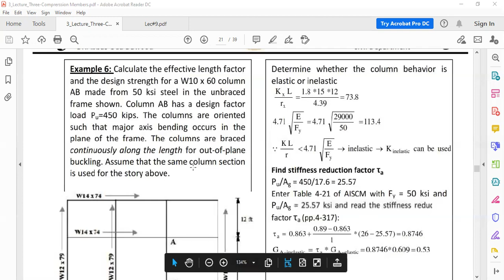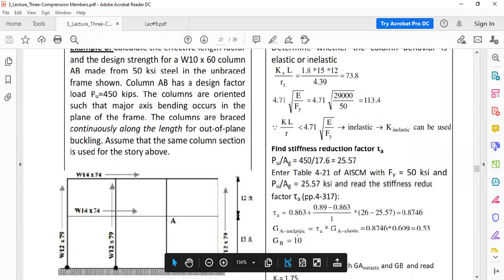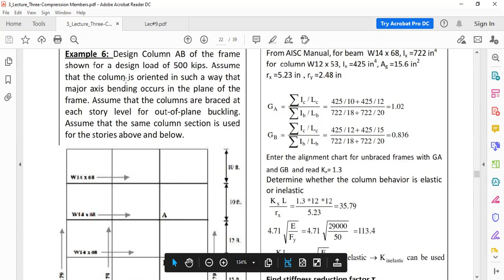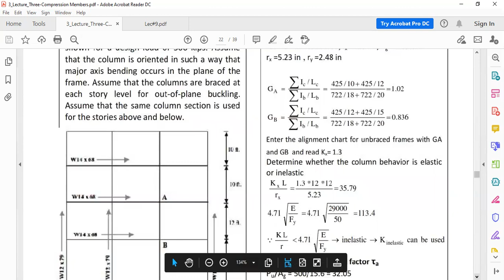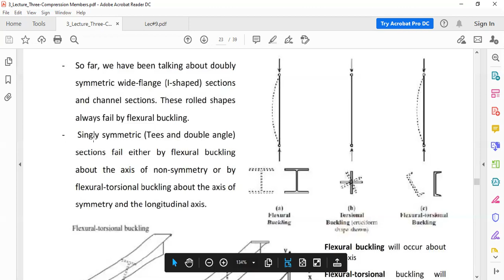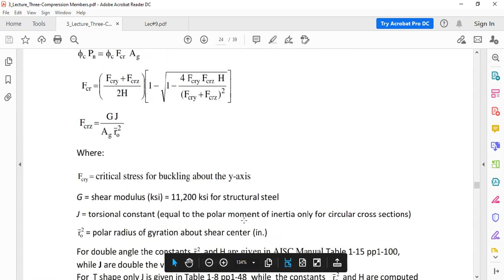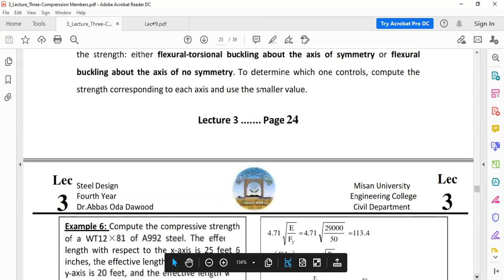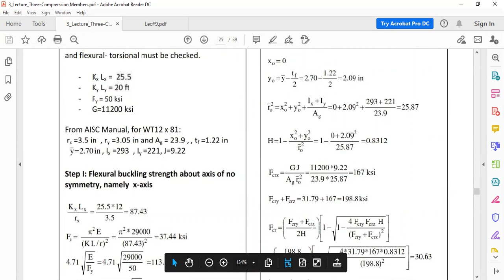Steel Structures Design - CE - 4th Level - Lec#10 - Dr. Sa'ad Fahad Resan